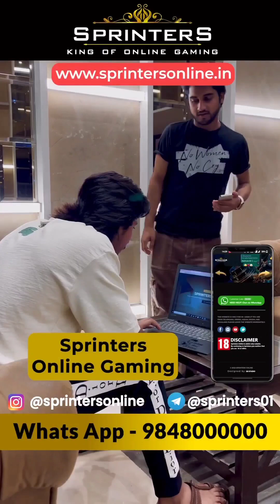Abraz Khan New Funny Video | Abraz Khan 91 Comedy | Mujassim Khan, Sameer Khan 91,Team Ck91 New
team ck91,
team ck 99,
team ck91 abraz khan,
team ck91 new video,